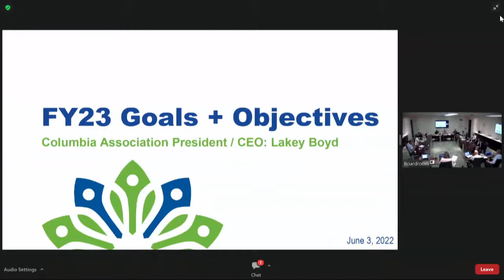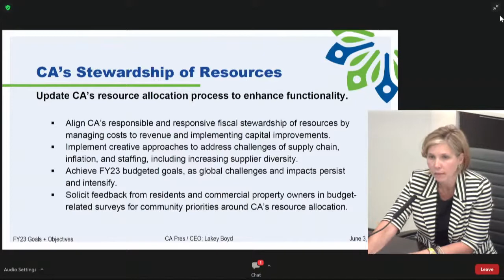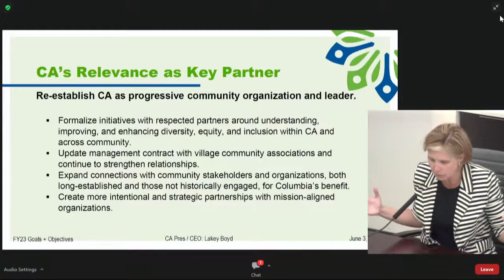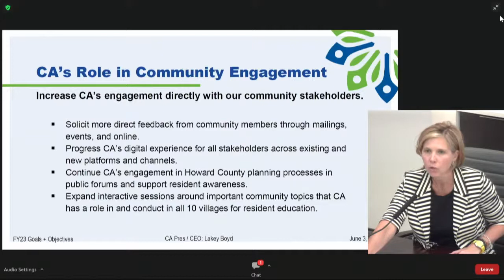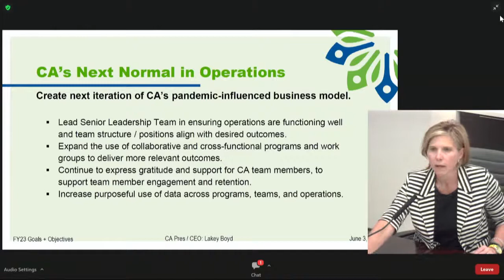Board of Directors Work Session (June 9, 2022)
CA Board of Directors Work Session from June 9, 2022